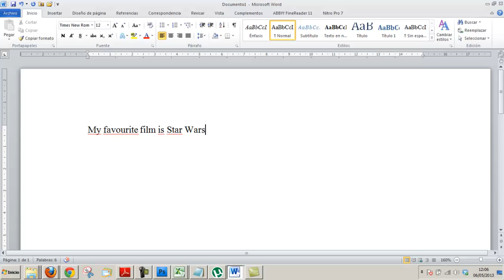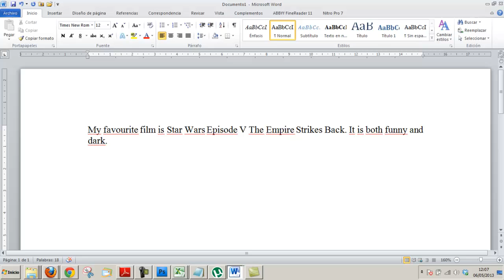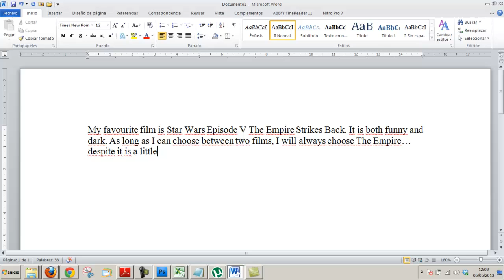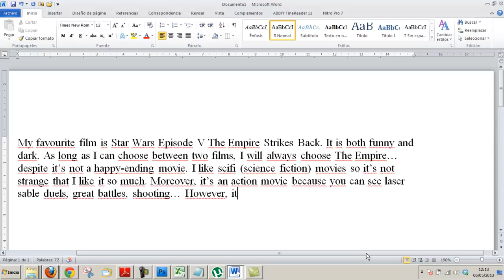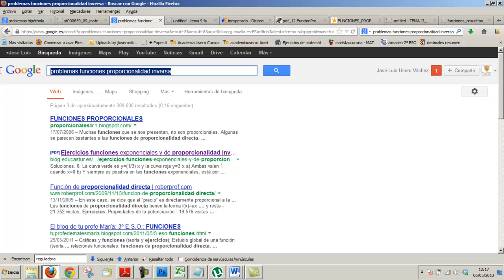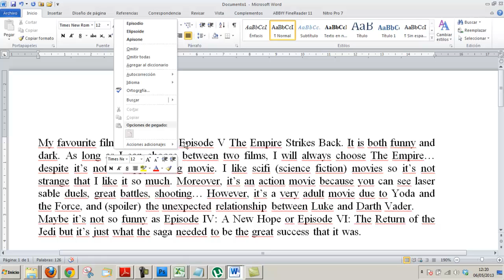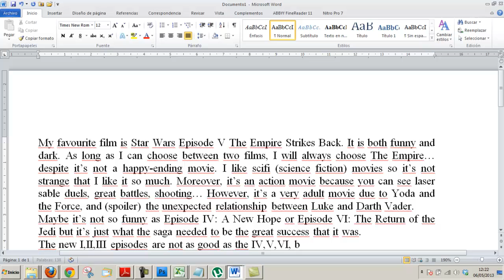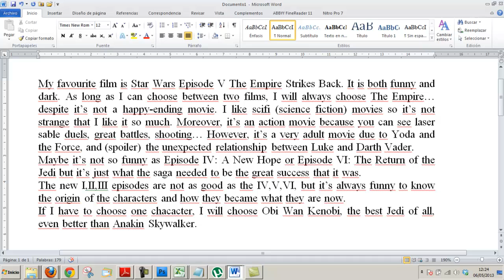Composición en inglés para acceso a Ciclos Formativos Grado Superior Academia Usero Estepona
Escribimos una composición sobre nuestra película favorita: en el examen de acceso a Ciclos Formativos de Grado superior, la última pregunta es escribir un texto de alrededor de 100 palabras. Para tener éxito, hay que usar frases bien construídas y simples, lo más importante es no meterse en berenjanales. Usa lo que sabes. Antes del examen, para aprender inglés lo mejor es leer mucho, ver películas y escuchar música en inglés, amén de estudiar.
Inglés Acceso Ciclo Formativo de Grado Superior